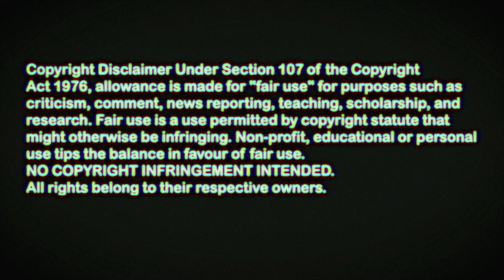Mandy (2018) Movie Watchalong!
Original Movie: Mandy (2018)

Director: Panos Cosmatos

Production Co: SpectreVision, Company X, XYZ Films